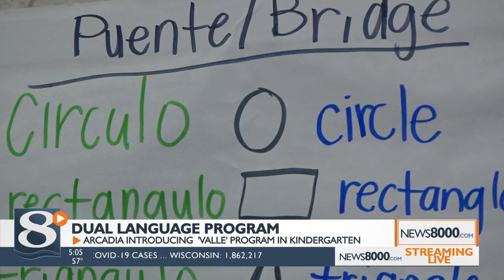Dual language program: Arcadia School District introducing 'Valle" program in Kindergarten